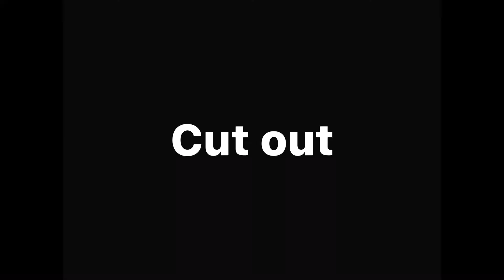Part 3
DONT JUDGE I CANT DRAW HANDSSS